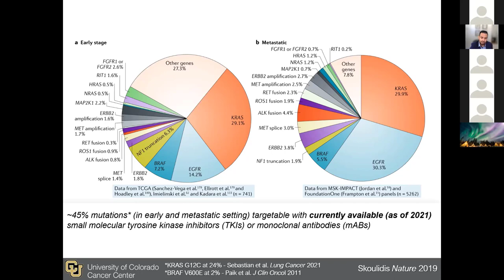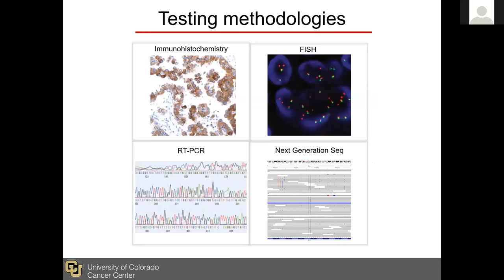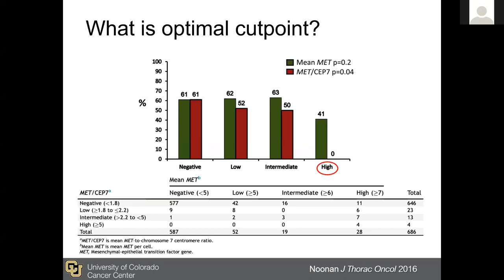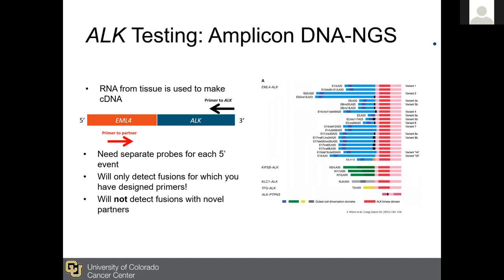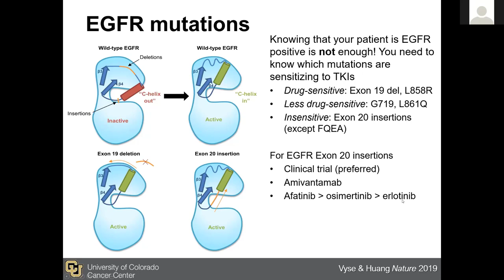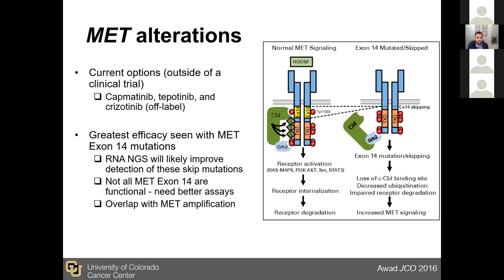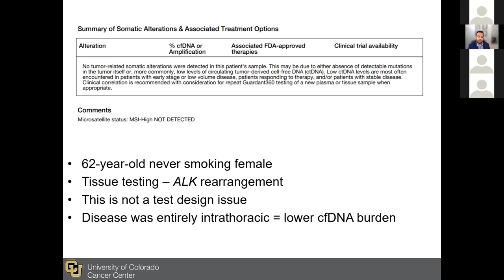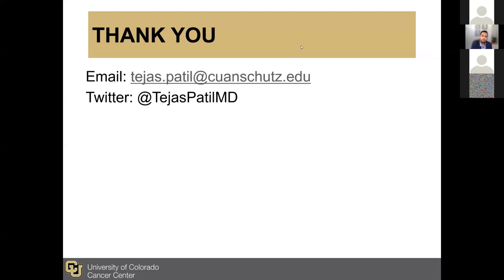Practical Principles of Biomarker Testing in Advanced Non-Small Cell Lung Cancer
Tejas Patil, MD
Assistant Professor
Thoracic Malignancies Program
CU Cancer Center